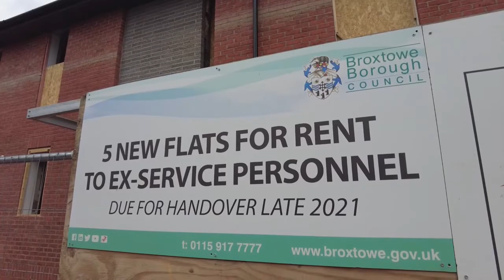Army veteran talk about homeless troops in Nottinghamshire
Army veteran says purpose built housing is needed for homeless troops in Nottinghamshire

E - mail